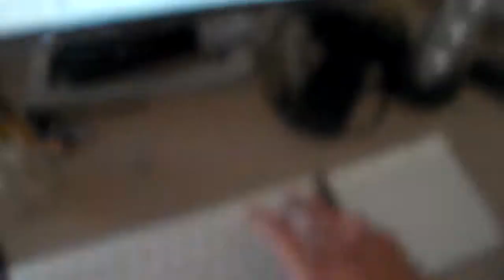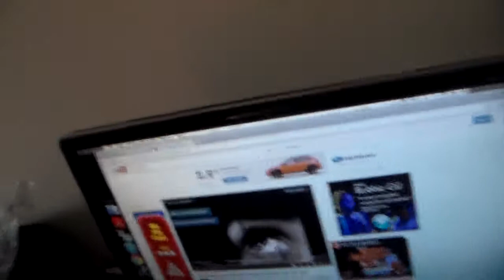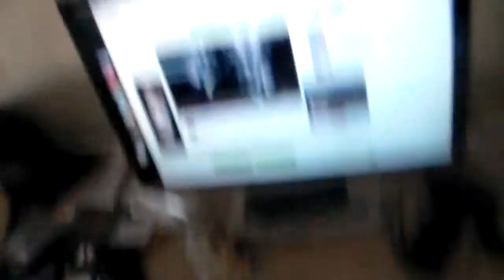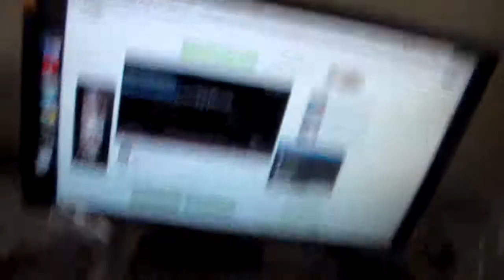House fire goes up in flames